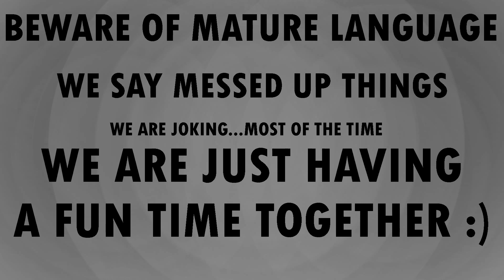The Binding of Isaac: Afterbirth + (24)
Pros at work over here ;)